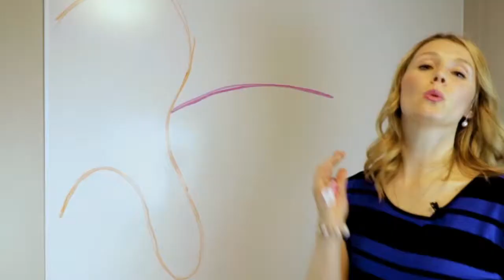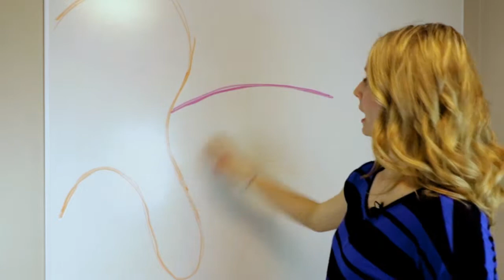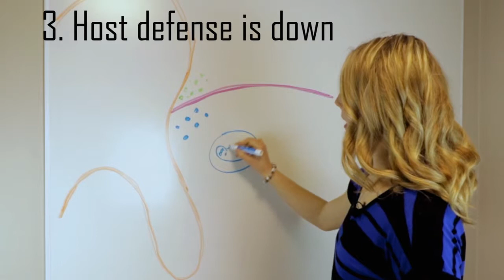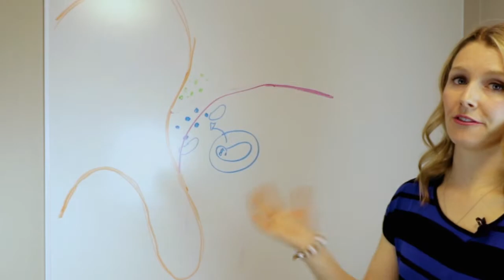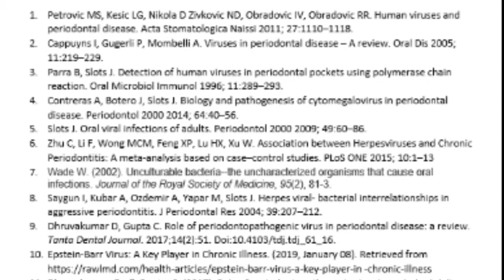Periodontitis and viruses!!!!!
What is the dental research saying about periodontitis?